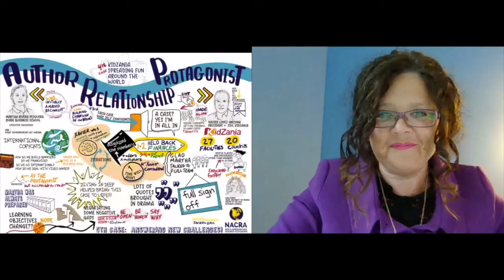Author-Protagonist Relationship NACRA2020 Conference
This series includes recordings from the Plenary sessions of the NACRA 2020 Conference. In this particular video, the Opening Plenary session from October 8, 2020, is featured. This panel discussion explores the author-protagonist relationship in case writing. Panel members Martha Rivera Pesquera - IPADE Business School, and Xavier Lopez Ancona - CEO of KidZania, were joined by Gina Grandy - editor of the Case Research Journal.

The North American Case Research Association (NACRA) is a collaborative organization of approximately 500 researchers, case writers and teachers, mostly in the business disciplines, who support each other’s research and writing efforts.